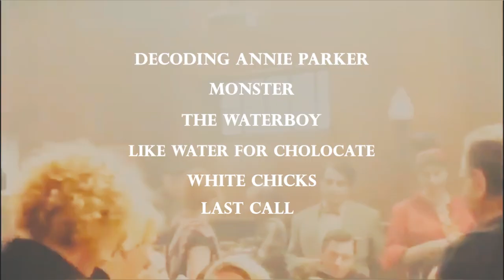An Exclusive interview with Steven Bernstein! (trailer)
This is the trailer for an exclusive interview with the genius cinematographer/director/writer of White Chicks, Monster, Scary Movie,The Waterboy, Decoding Annie Parker, Last Call and more.
A Masterclass about creating films, cinematography, directing, working on independent and mainstream films, behind the scenes exclusives and more!

Every cinema lover and movie enthusiast wont want to miss it.

Coming soon...